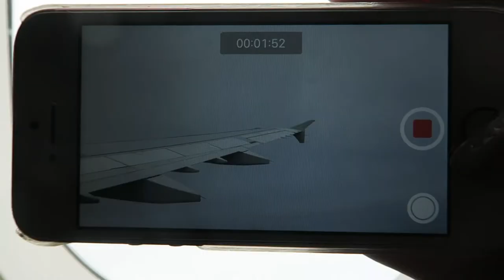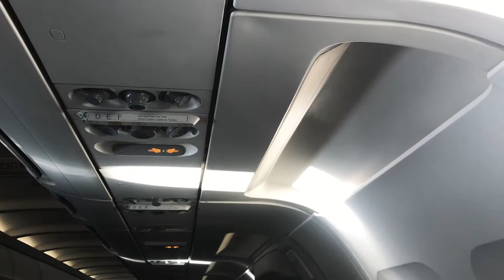WHAT HAPPENS WHEN YOU'RE BORED IN AN AIRPORT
all other stuff: @sidgarzahillman